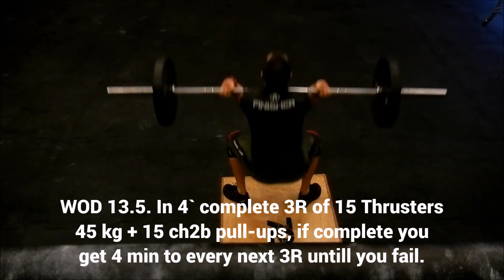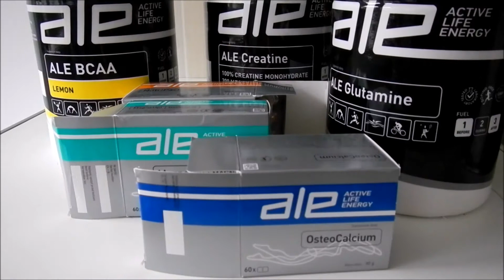CO TO JEST CROSSFIT?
Dokładniej i więcej o tym co jest CrossFit znajdziecie u mnie na blogu: